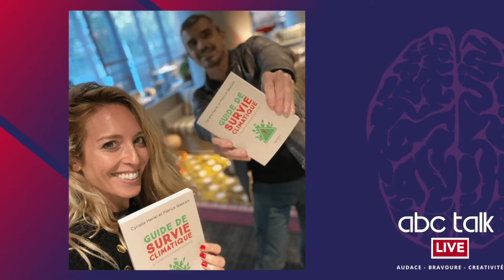EXTRAIT : "GUIDE DE SURVIE CLIMATIQUE"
EMISSION : "ABC Talk Live - Audace, Bravoure, Créativité"
PRESENTATION : Marc LEVAL
INVITÉS : Cyrielle HARIEL - Patrice GASCOIN
DATE : Mardi 15 Décembre 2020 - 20h30

Cyrielle HARIEL et Patrice Gascoin propose "une boîte à outils bientôt indispensable" au travers de ce livre :
"GUIDE DE SURVIE CLIMATIQUE pour les gens normaux"
Une canicule hors norme, un coup de froid terrible, une montée des eaux qui s'accélère, une pandémie paralysant la société, une guerre civile si l'état de Droit se noie...
Pratique, cet ouvrage présente les différentes dimensions à prendre en compte sous la forme de chapitres thématiques (comment se refroidir grâce à la respiration, comment trouver de l'eau en toute circonstance etc.). Chacun contient des informations concrètes avec des techniques, des conseils et astuces qui seront comme des phares pour garder le cap en cas de tempêtes. Vous y trouverez aussi des encarts avec des entretiens d'experts, des témoignages de personnes ayant vécu ces situations ou des retours d'expérience sur le terrain.